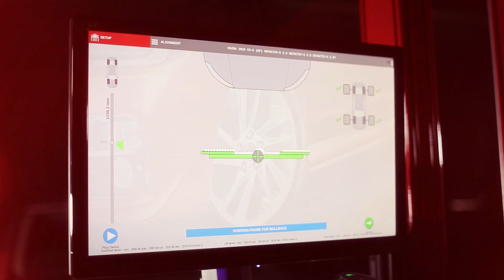La prossima generazione di calibrazione ADAS è in arrivo! - Italiano